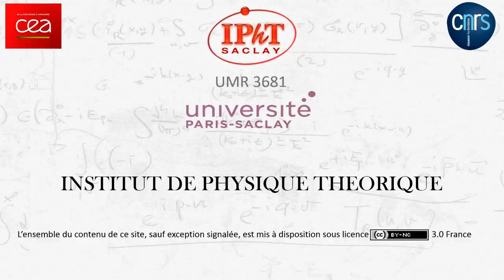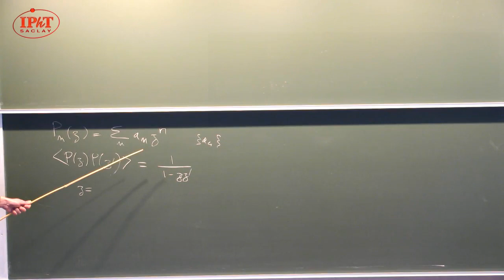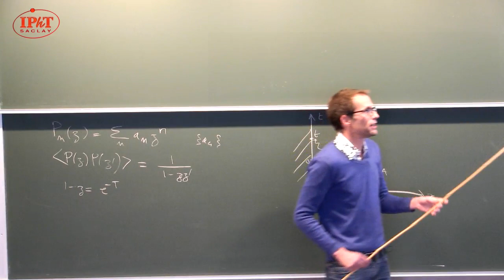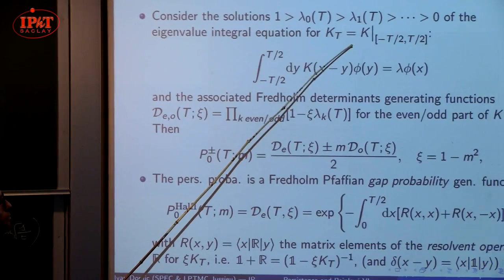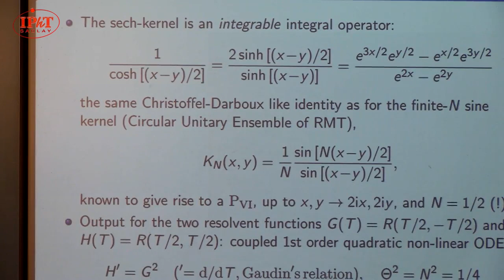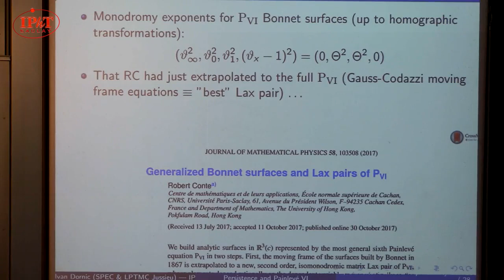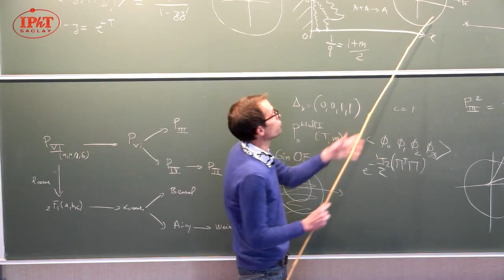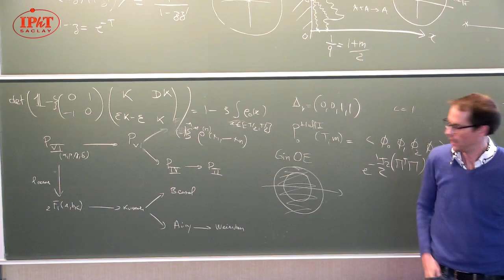Ivan Dornic (2018)A tale of Pfaffian persistence tails told by a Painlevé VI transcendent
We identify the persistence probability for the spin located at the origin of a half-space magnetized Glauber-Ising chain as a Fredholm Pfaﬃan gap probability generating function with a sech-kernel. This is then recast as a tau-function for a certain Painlev´e VI transcendent — a sort of exact Kramers’ formula for the associated explicitely time-dependent Hamiltonian — where the persistence exponent emerges as an asymptotic decay rate. By a known yet remarkable correspondence that relates Painlev´e equations to Bonnet surfaces, the persistence probability has also a geometric meaning `a la Gauss-Bonnet in terms of the intrinsic curvature of the underlying surface. Since the same sech-kernel with an underlying Pfaﬃan structure shows up in a variety of Gaussian ﬁrst-passage problems, our Painlev´e VI characterization appears as a universal probability distribution akin to the famous Painlev´e II Tracy-Widom laws. Its tail behavior in the magnetization-symmetric case allows in particular to recover the exact value 3/16 for the persistence exponent of a 2d diﬀusing random ﬁeld, as found very recently by Poplavskyi and Schehr (arXiv:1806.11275). Due to its topological origin, this value should constitute the superuniversal persistence exponent for the coarsening of a non-conserved scalar order parameter in two space dimensions.